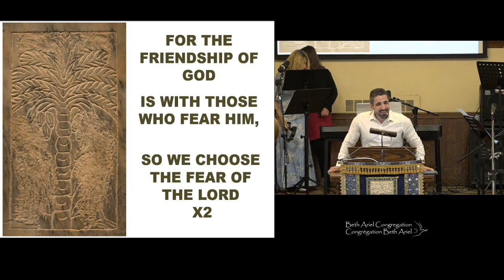PARASHA R’EH - ראה - Regarde - August 12th 2023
PARASHA R’EH - ראה - Regarde
Deutéronome 11:26 – 16:17
Par Dr. Michael Gabizon